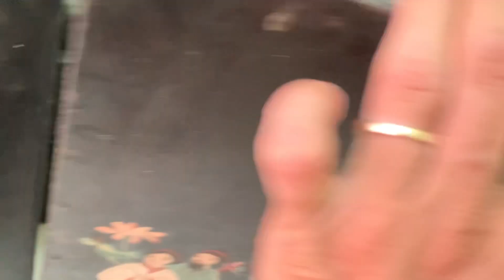Tranh sơn dầu trước 1975. Liên hệ zalo 0914862110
Shop đồ xưa Khải Hoàng giao lưu 4 tấm tranh sơn dầu xưa trước 1975. Kích thước 50x80cm bà 60x120cm.
Địa chỉ: Rạch Giá Kiên Giang